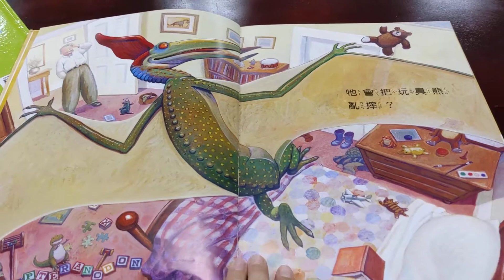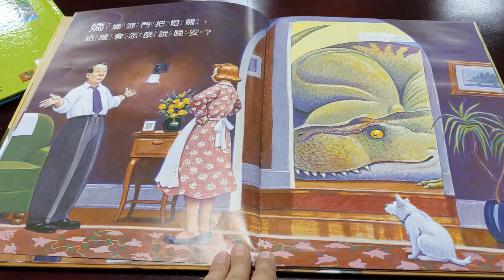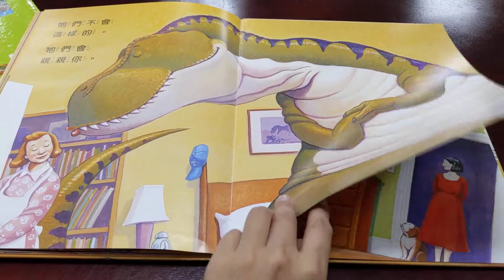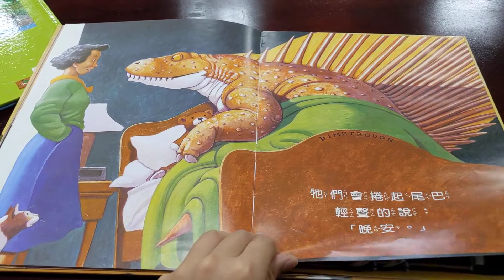恐龍怎麼說晚安？閱讀故事